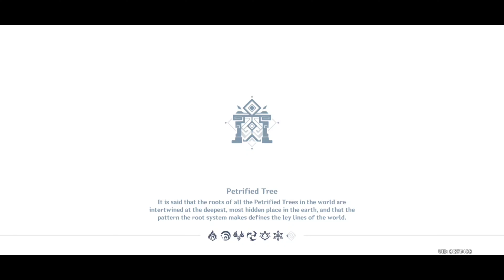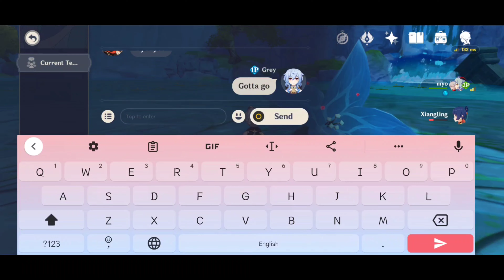Genshin Impact Rhodeia